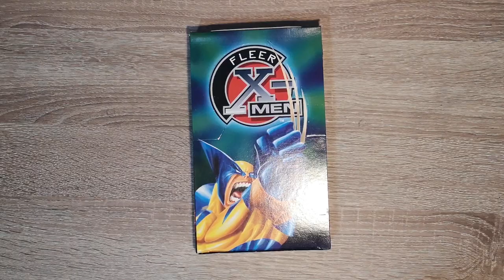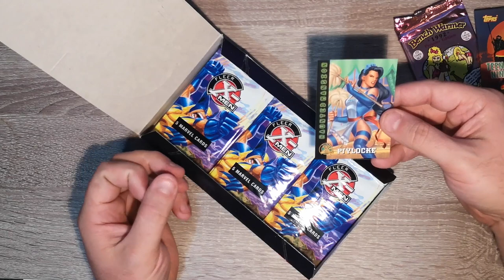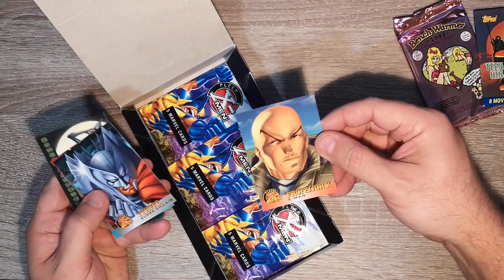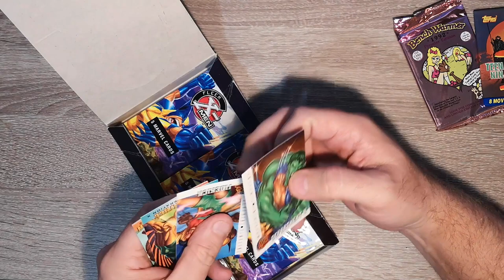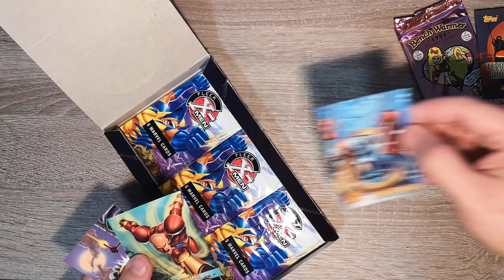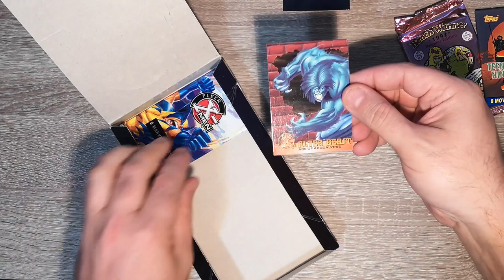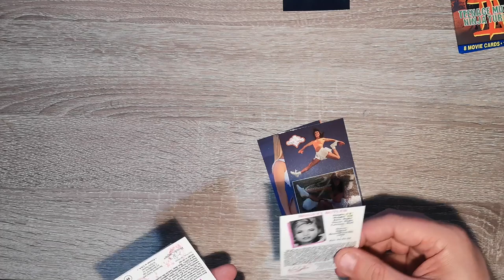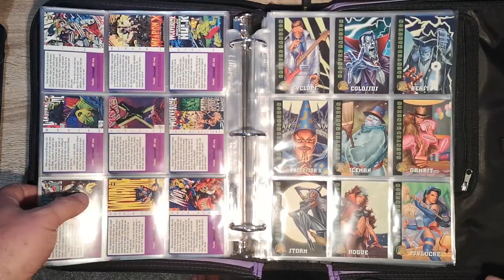UNBOXING 1997 Fleer XMEN Trading Cards! 23 year old Marvel Trading Cards!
Enter the time warp with me as we open an entire box of Fleer Xmen Trading Cards! 20 minutes of 90's heaven!